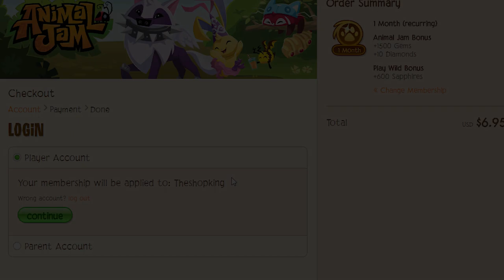How To Get Crystal Spike & Skully's on Animal Jam!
Today we get on Animal Jam and take a look at 17 brand new Crystal Promo items! These include new clothing items like a Crystal Spike & Crystal Skully's, plus a ton of new den items including a Crystal Archway! You receive all of these items when you purchase any membership on Animal Jam during June 2018.